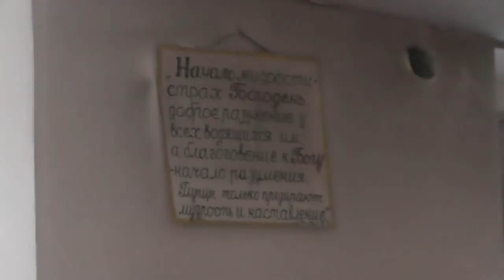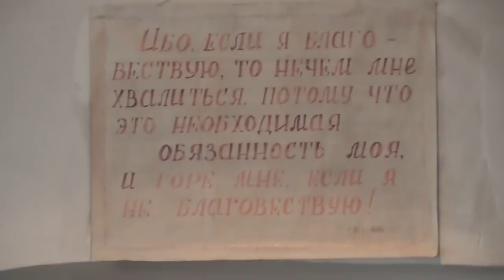Богослужение. Суббота и воскресенье. Причастие. 200-летие Потеряевки..03.06.2018